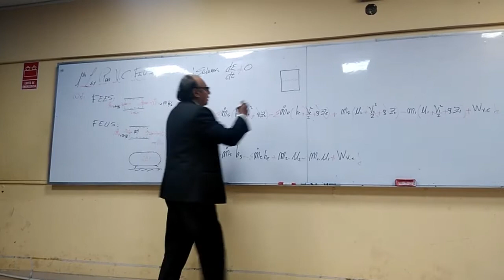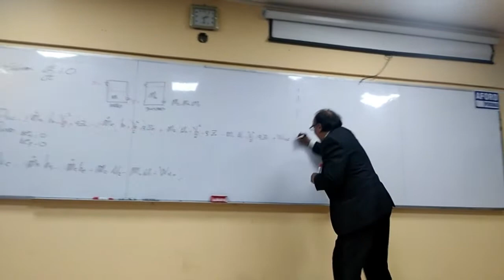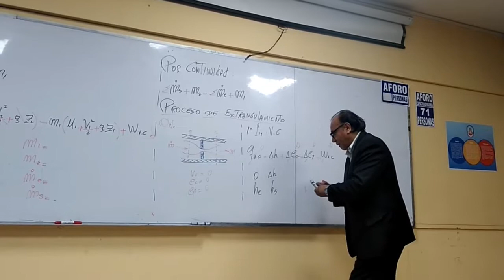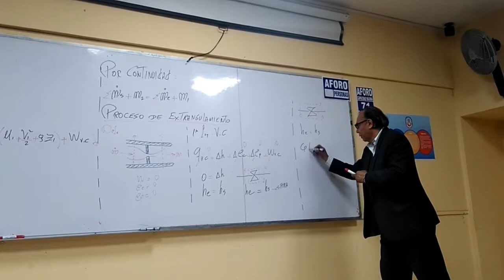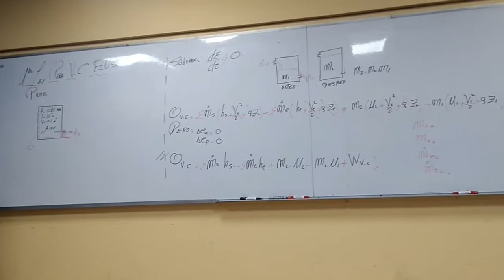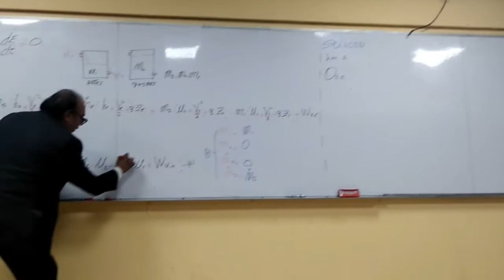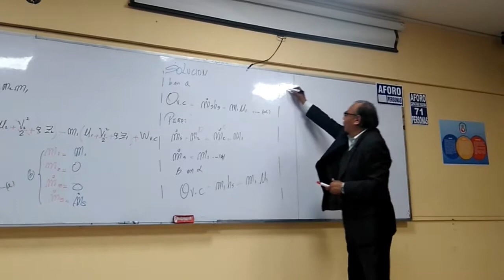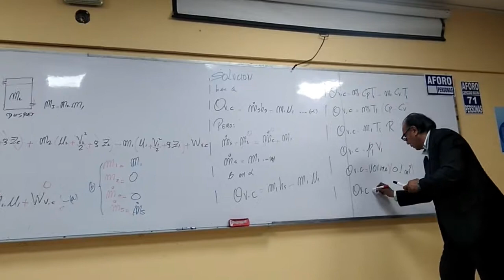3. PRIMERA LEY PARA VOLUMEN DE CONTROL FEUS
PRIMERA LEY PARA VOLUMEN DE CONTROL FEUS